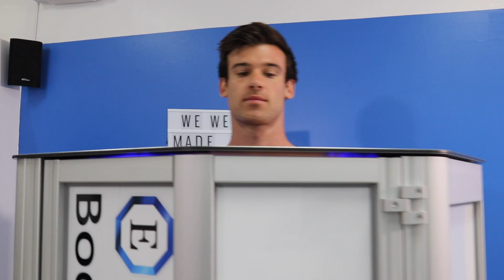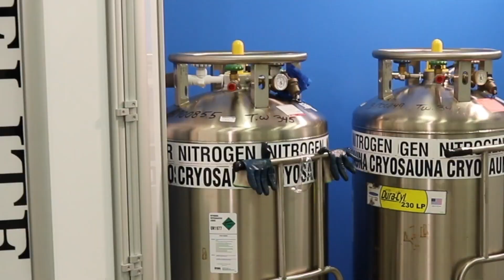Top 3 Benefits of Cold | Wim Hof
This video is about the top 3 benefits of Cold exposure. We have been experimenting with Cold exposure for a bit over a year now and these are the most impactful benefits that we have learned.

1.Increases Mental Strength - Cold water is a complete comfort killer. The size of your comfort zone has a direct correlation with how successful you will be in every area of your life. Expanding your comfort zone will expand all other opportunities of progression, Growth and accomplishment. Nothing big or small has every been achieved without a person first being able to get step our of their comfort zone.

2. Increase Physical Health -  Cold exposure strengthens your immune system and will make your whole body healthier and function more effectively. When we first jump into cold our breath deepens and our heart begins to pump faster which gets our body much more efficient at getting oxygen to the blood and pumped throughout our whole body improving every aspect of our physical health immediately leaving us with a big burst of energy when we get out!

3. Promotes Presence and Clarity - Our mind will instantly stop thinking about where we have to go or what we have to do and will bring us right into the present moment, similar to a meditative state. With practice we are able to dive much deeper into our own physiology. With cold exposure we become extremely effective at managing stress which frees up an abundance of energy and motivation to actually pursue what really matters to us.

Cold exposure methods we use: Cold showers (many people who are just beginning will turn their showers cold for the last part of their regular shower. Ice baths, Cryotherapy, and Cold water Plunges are also great way to expose yourself to cold!

FREE Top 3 Tips to get the most out of Your breath

Corsa Race wear
My Equipment and book List

FREE My Radar Weather app!